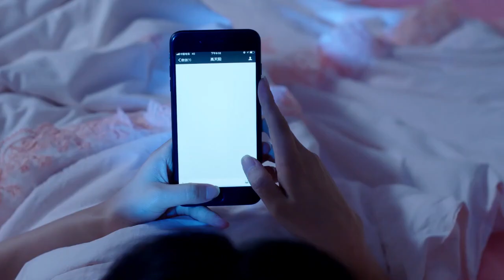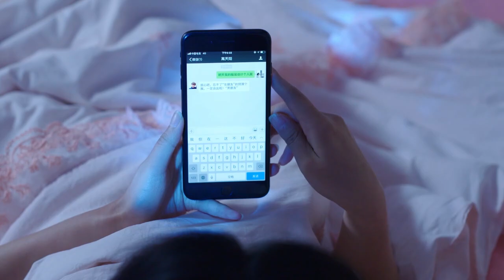心机男陷害不成，还好高天阳早有防备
更多精彩视频，尽在Candy隊長
深夜陪伴，有我不孤单

【剧情简介】高天阳第一次对自己的才华产生了怀疑。高天阳追求的校花童瑶正是童董的女儿，童瑶与高天阳的学长、龙腾公司总监于晨是恋人关系，于晨对高天阳的行为不满，于是使用了一些不当的手段陷害高天阳，使高天阳被开除。高天阳在童瑶和暗中喜欢他的安娜姐的鼓励下开始自主创业。大胖和小刚刚也被激情推动，都加入到了创业团队。